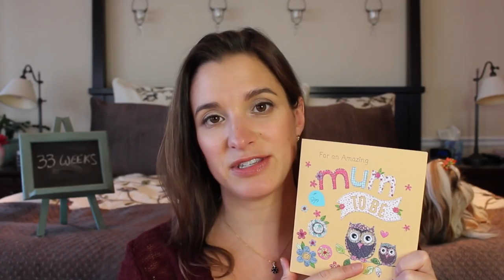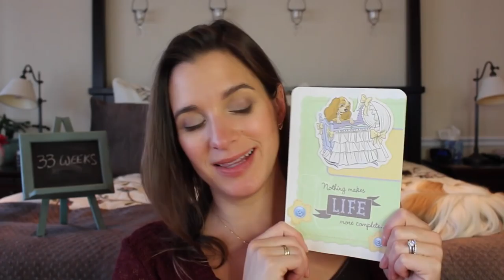Pregnancy Update | 33 Weeks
I’m back with my weekly pregnancy update!  Check out my blog for bump pictures and my current list of stats if you’re interested.

Shops Mentioned:
Lil Love Bugs Creations
Fancy Apple Shop